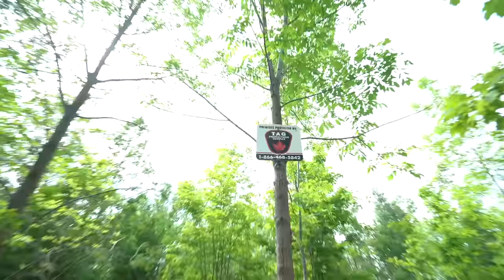We hunted the REAL Siren Head and you won't believe what happened! (He attacked us) (He is HUGE!!)